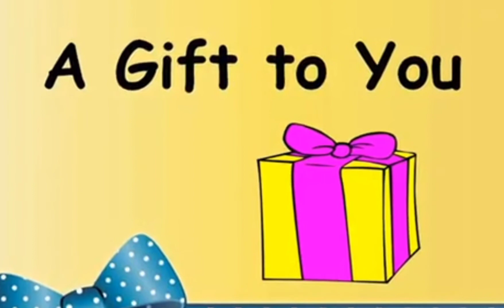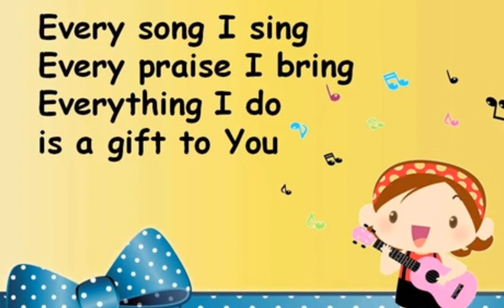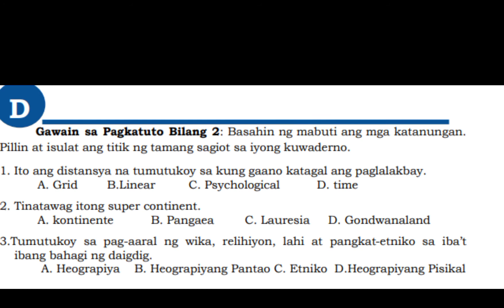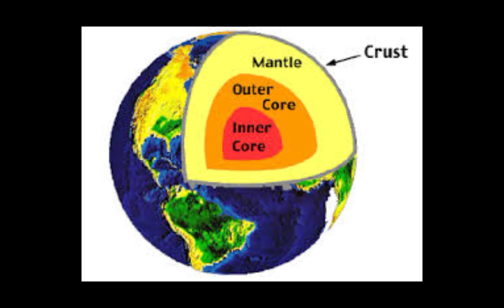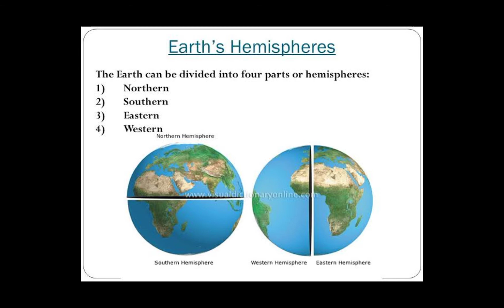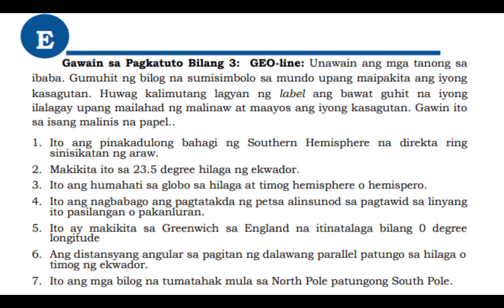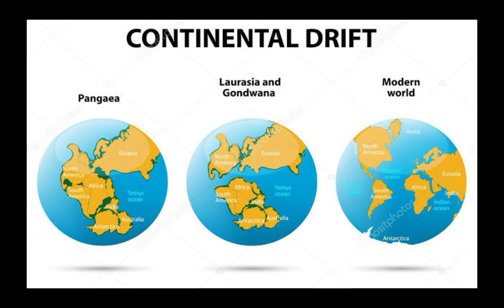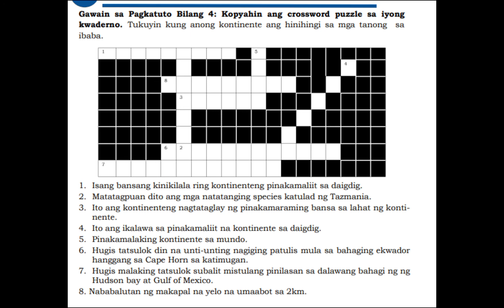Q1 G8 Week 1 Heograpiya at mga Sinaunang Kabihasnan